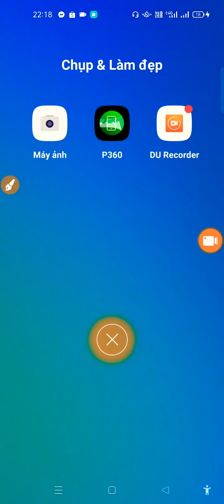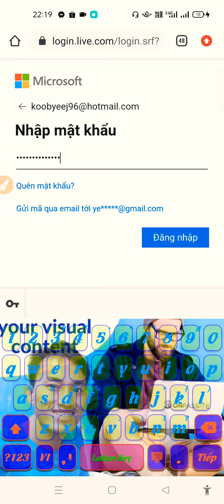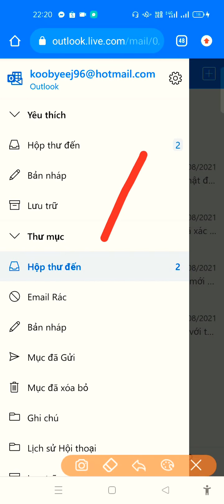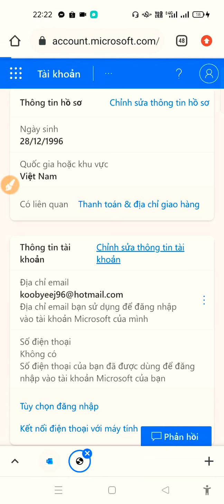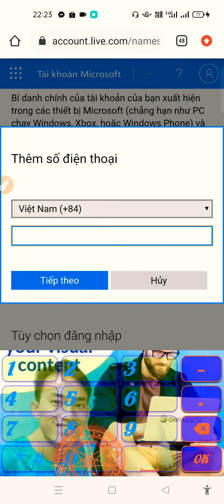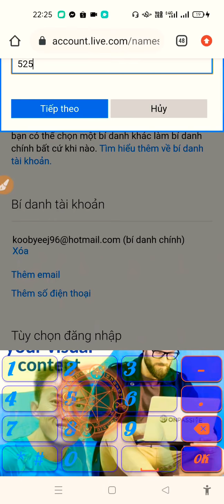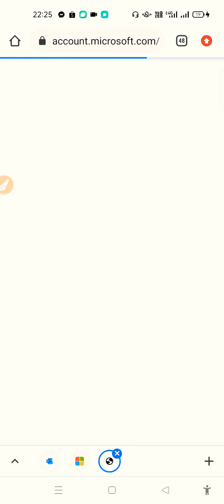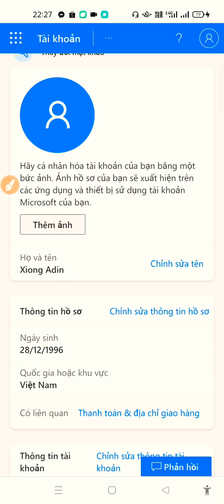Qhia Hloov xov tooj hauv Hotmail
yog ua tsis tau hu rau kuv koobyeej yuav zoo siab pab qhia rau sawvdaws